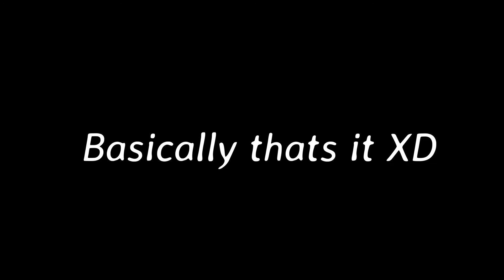A Realistic Morning Routine!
This is a very special moment, this may be the most honest morning routine yet. I hoped you enjoyed this realistic morning routine/ my morning routine .
Also leave a like for more of these types of videos! Thank you once again for watching!
I will be trying to upload AT LEAST 8 videos a month.
I am still planning a 300 sub special XD it is gonna take me a long time to do since it is an animation!

~Panda
Say " I hate Pandas" in the comments below to win a shoutout XD